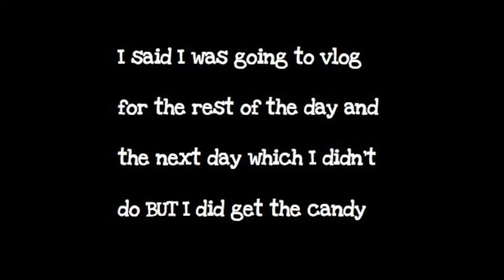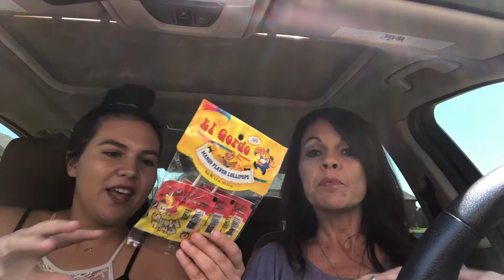Tasting Mexican snacks feat. my mom!!!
Thank you guys for watching I hope you enjoyed!! Shoutout to my mom for being in my video.

Song for outro - Song Cry by August Alsina

xoxo, Lanee